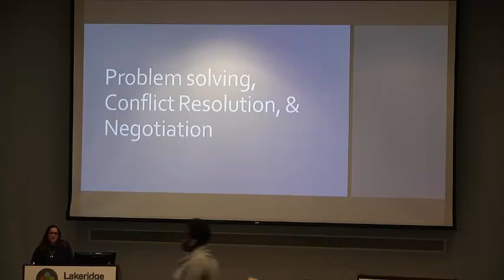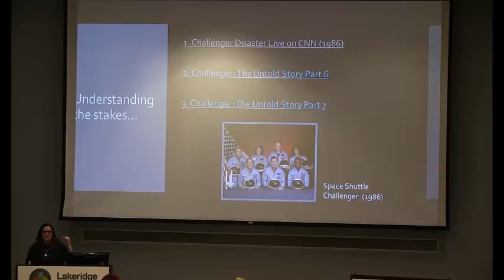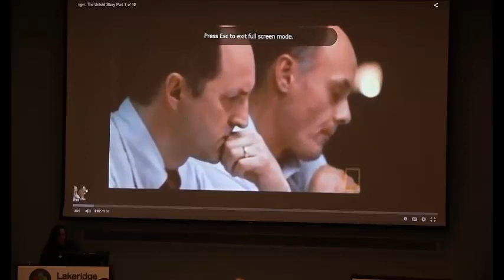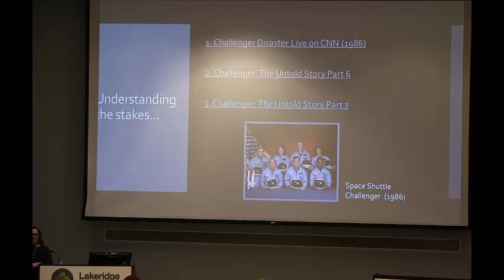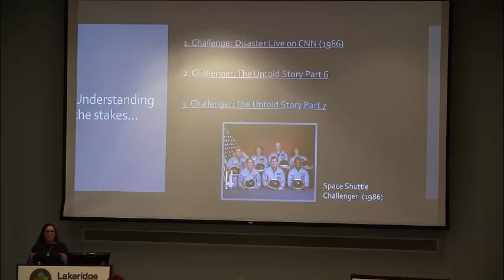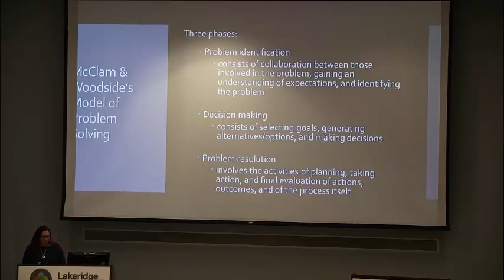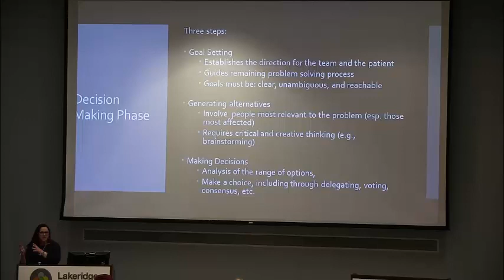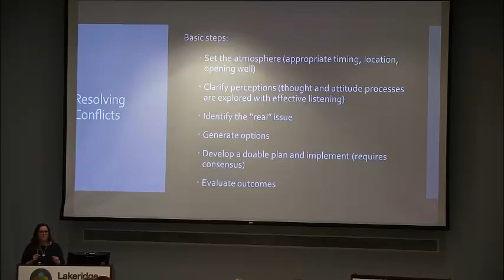Problem solving, conflict resolution, negotiation (Hilde)